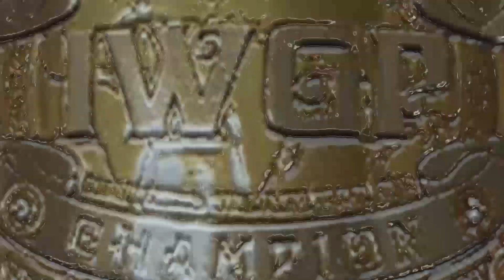Order Entertainment Enterprises presents: New Japan Pro Wrestling